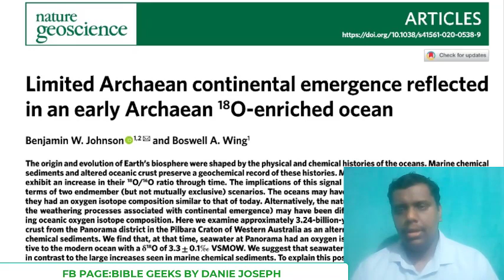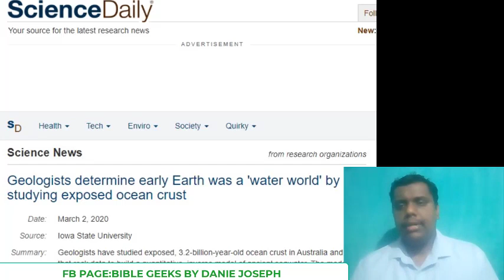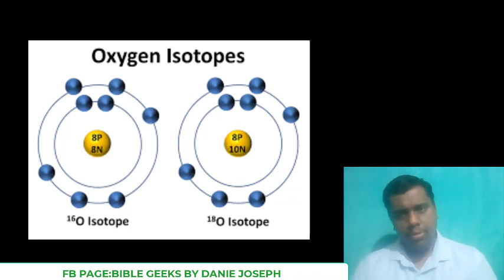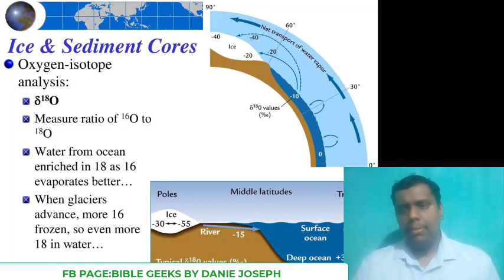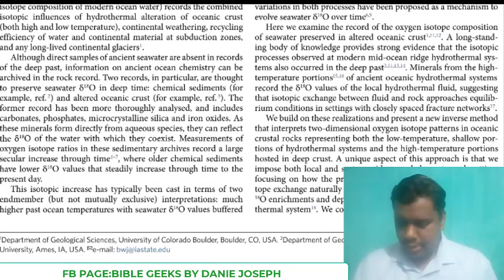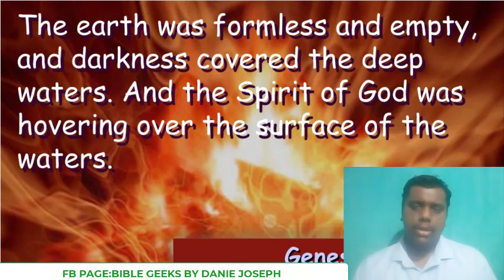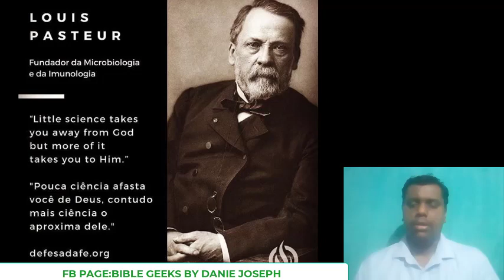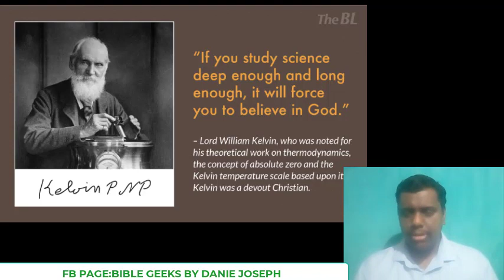2020 -ലെ ശാസ്ത്രീയ കണ്ടെത്തൽ ബൈബിൾ സത്യമെന്നു വീണ്ടും തെളിയിക്കുന്നു .SCIENCE AGAIN PROVES BIBLE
ഉല്പത്തി ഒന്നാം അദ്ധ്യായത്തിൽ ഭൂമി ഒരു കാലഘട്ടത്തിൽ പാഴും ശൂന്യവുമായി വെള്ളത്താൽ മൂടപ്പെട്ടിരുന്നു എന്നു പറയുന്നു .2020 -ൽ പുറത്തുവന്ന ശാസ്ത്രീയ കണ്ടെത്തൽ ബൈബിൾ പറഞ്ഞതു ശരിയെന്നു തെളിയിക്കുന്നു .